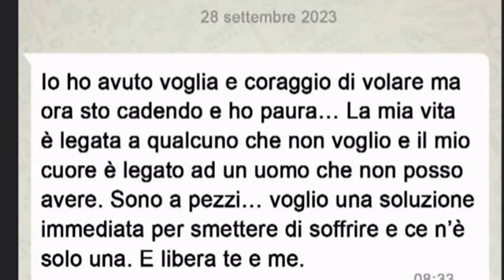Pierina Paganelli: il passo falso